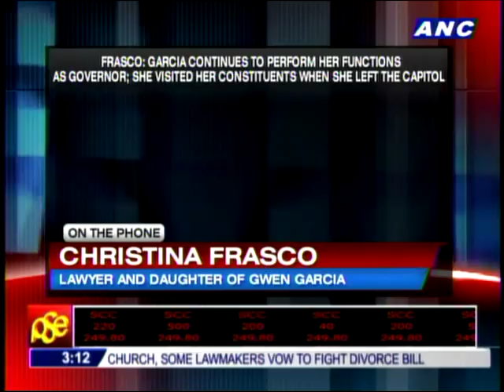Padlocking Gwen Garcia's office illegal, says lawyer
MANILA, Philippines -- Padlocking the office of suspended Cebu Governor Gwendolyn Garcia is illegal, her lawyer insisted Wednesday.